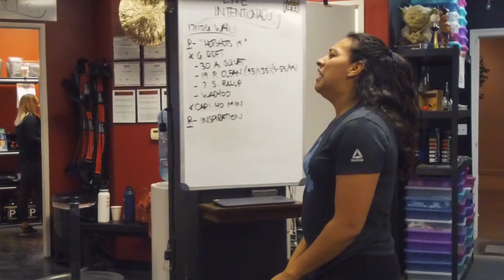CrossFit To Live - Motivational Fitness Video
Follow our cameras as we explore the life and work ethic of a team of athletes that work out at WADBOD CrossFit in Las Vegas, NV. This video was produced to motivate anyone to change their lifestyle and do something about it. It also debunks the myth that CrossFit is only for certain people as we show average every day people talk about what the sport did for them while seeing them in their element. You do not have to be a world class athlete to do CrossFit.  Get lost in the awesome cinematic shots and slow motion captured with the DJI Spark Drone and the DJI Osmo +. The score used was the amazing "Outro" by M83. Let me know what you thought in the comments below!

If you're in the Las Vegas area come over and take or observe a class!